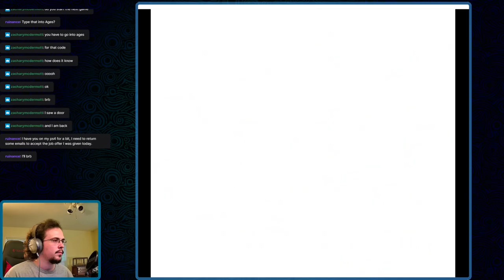Oracle of Ages/Seasons | Narrowing Down the Time Frame | Part 10/1